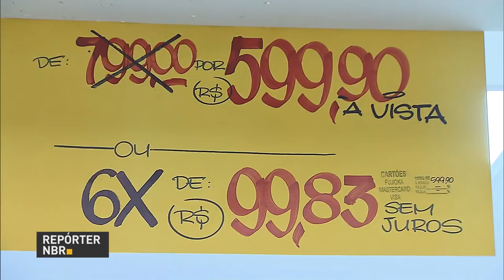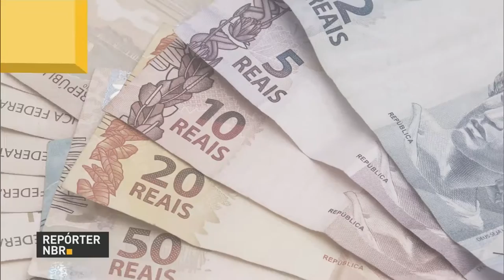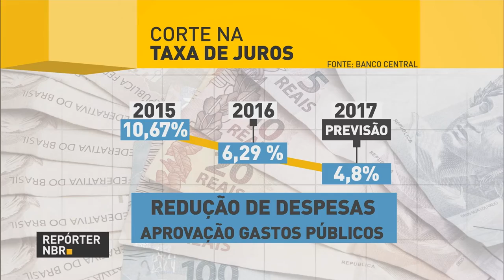Governo reforça estoque de vacinas contra febre amarela em Minas Gerais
REPÓRTER NBR 20H - 12.01.17: O presidente Michel Temer participou da inauguração da escola municipal de ensino fundamental professor Fued Temer. A queda dos juros anunciada pelo Banco Central já mostra impacto na economia. O governo reforçou o estoque de vacina contra febre amarela em vários municípios de Minas Gerais.